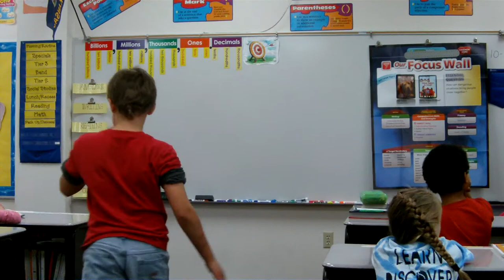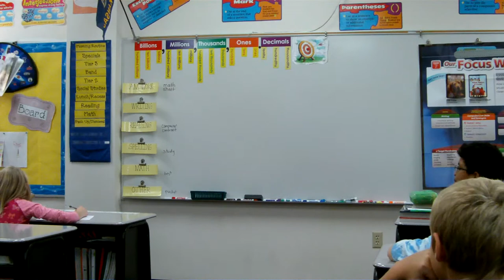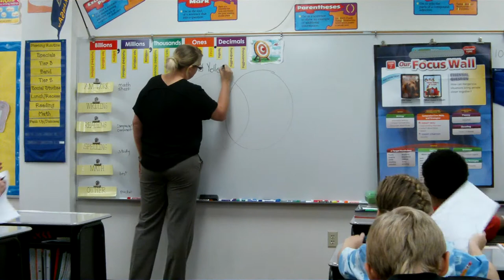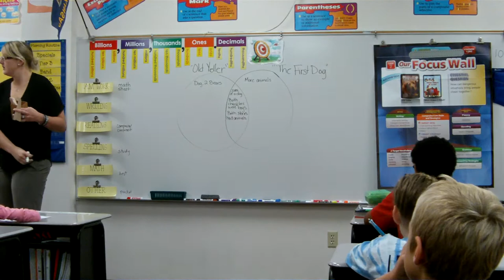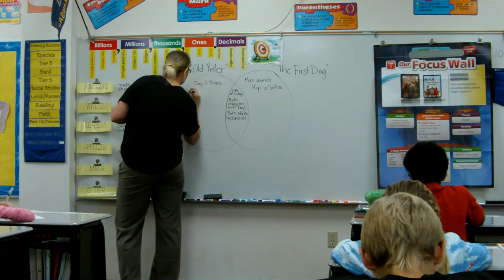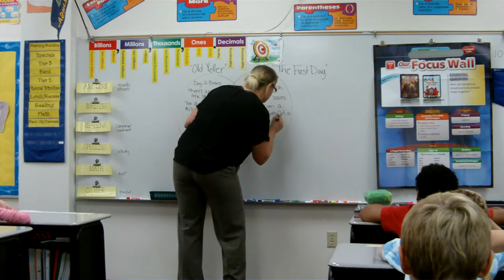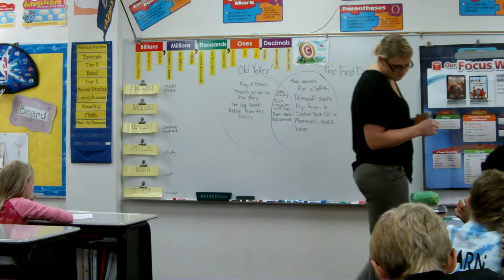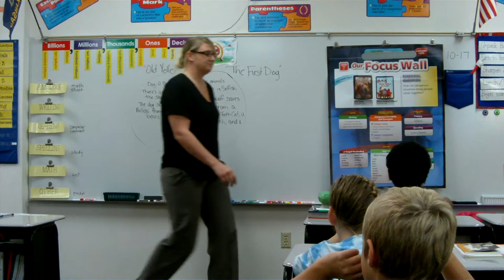Read Aloud Lesson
Compare and Contrast 5th Grade